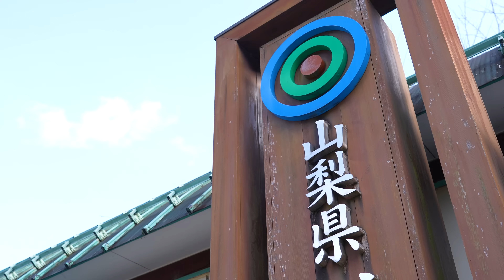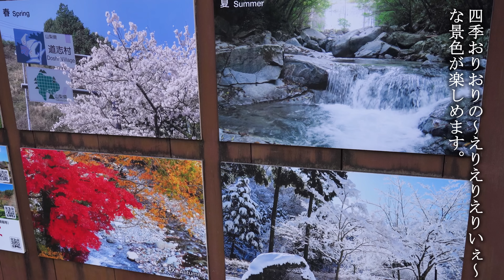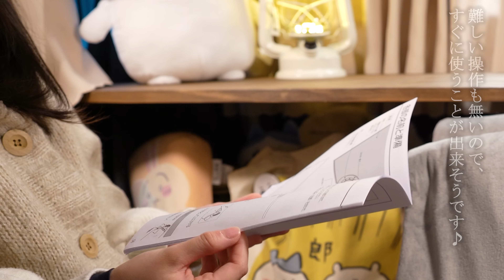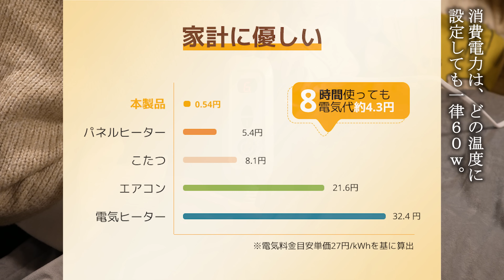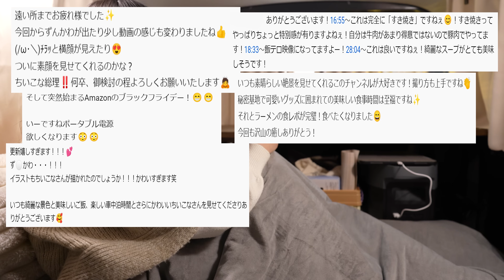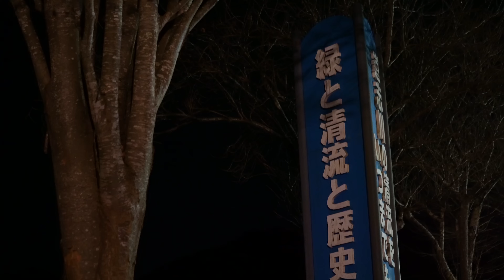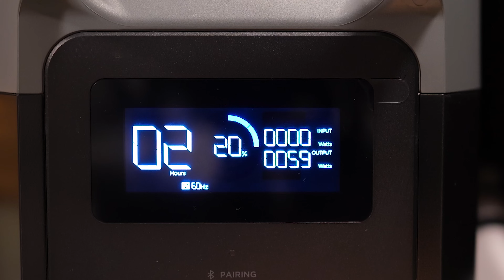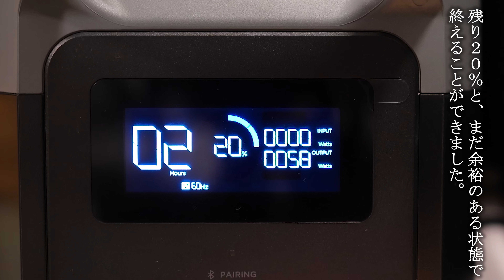【車中泊女子】軽自動車で最強防寒グッズと過ごす真冬の車中泊【YINO life】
身長約146cm、車中泊女子の「ちいこな」です！

今回は、Yino life様より最強の防寒グッズの「電気毛布」を頂き、
真冬をぬくぬく快適に乗り越える車中泊をしてきました。
初めて訪れた道の駅は、美しい景色や自然と、珍しいものが沢山あり
年内最後の車中泊となりましたが、とても良い一年の締めくくりになりました。

こんな私のことを応援してくだすった視聴者の皆様、
本年は本当にありがとうございました。
来年も変わらず動画投稿していきますので、

この動画がいいなと思ってくださった方は、
撮影や編集の励みになります！

再生リストの「ちいこなの車中泊まとめ」から
過去の動画全てが見られますので、興味を持っていただけた方は
他の動画もぜひ見てみてください♪

Yino life様よりお得な割引情報です♪

YINO life 電気毛布

【ちいこなが使っているもの】
新型ハスラー　サンシェード

抗菌消臭 ワンタッチダストボックス(WH) ニトリ

楽天から買えますので興味のある方は参考にしていただければ幸いです♪

OP：夕暮れコスモス
トラック1：Juno
トラック2：Celest
トラック3：Runwey
トラック4：Snow
トラック5：Sydney